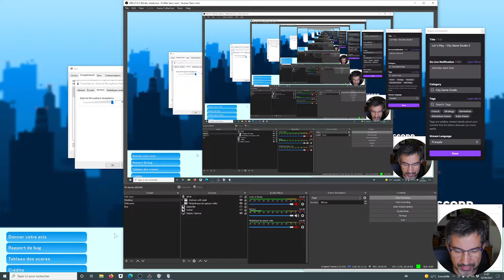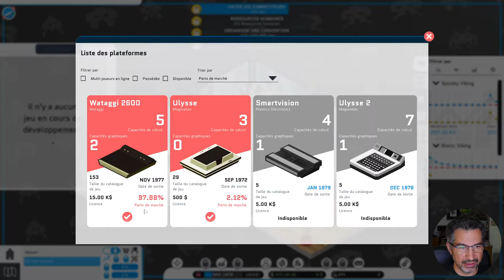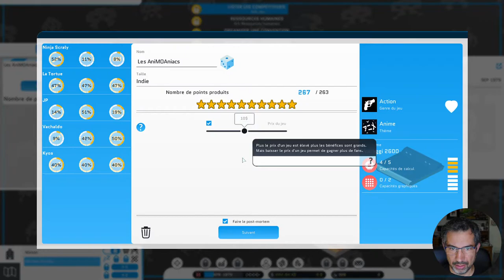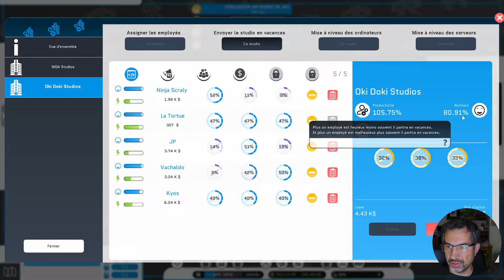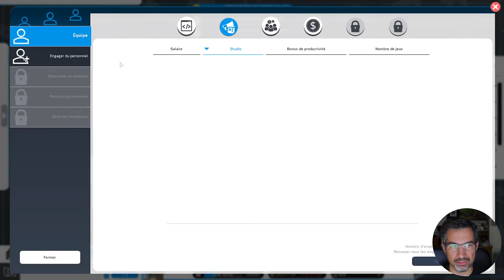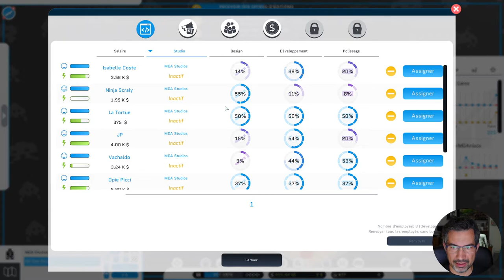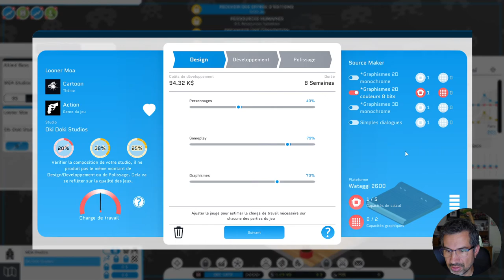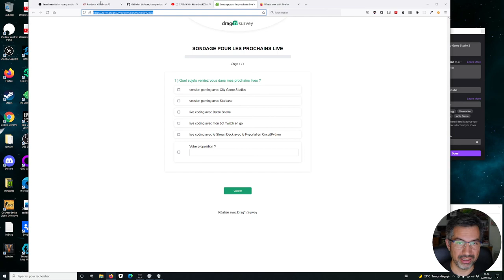CALM Gaming #02 - City Game Studio 02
Voici la suite du Let's Play sur City Game Studio 🎮
Il est temps d'embaucher encore du personnel et de prendre des locaux supplémentaires !

J'aime garder le côté vivant et je propose ça généralement en live sur ma chaine, le lundi soir :

S'il y a des questions, n'hésitez pas, je me ferait une joie d'y répondre, ici ou dans le prochain live.